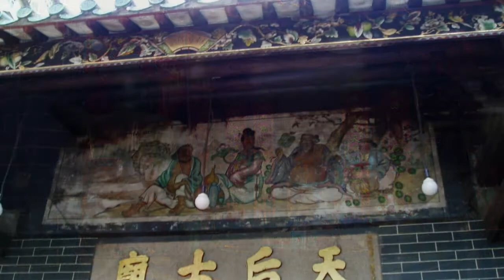香港ぶらり散歩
ホテルは高いので日帰り
文武廟　黄大仙　天後古廟　など